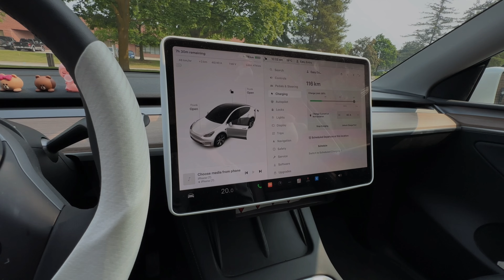The best Home EV Charger for Your Electric Car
The best Home EVSE for most drivers in North America according to New York Times magazine. Simple. Reliable. Affordable. Building sustainable future.

Best rated EVSE in North America for customer satisfaction for non Tesla EVs by JDPower:

Free delivery.